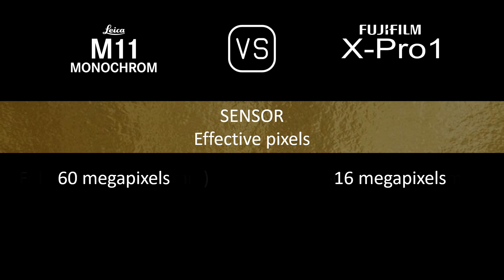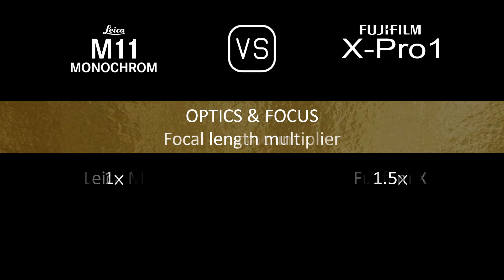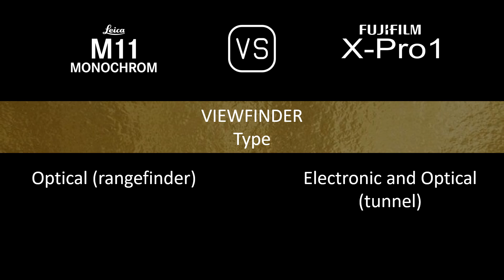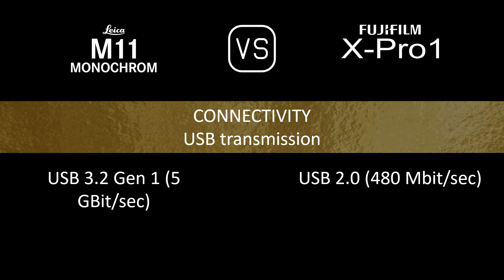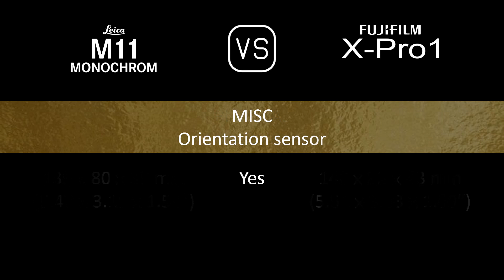Leica M11 Monochrome vs. Fujifilm X-Pro1: A Comparison of Specifications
This video overviews the Leica M11 Monochrome and the Fujifilm X-Pro1 in a parallel comparison of specifications.

00:24 LAUNCH
00:32 BODY
00:41 SENSOR
01:05 IMAGE
01:21 OPTICS & FOCUS
01:50 SCREEN
02:10 VIEWFINDER
02:26 PHOTOGRAPHY FEATURES
03:27 VIDEOGRAPHY FEATURES
03:43 STORAGE
03:47 CONNECTIVITY
04:16 PHYSICAL
04:36 MISC